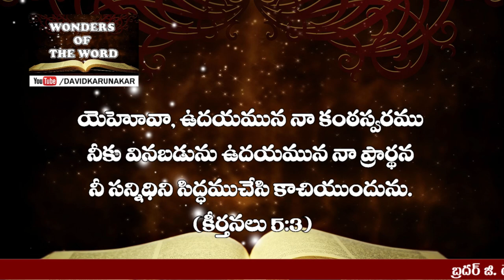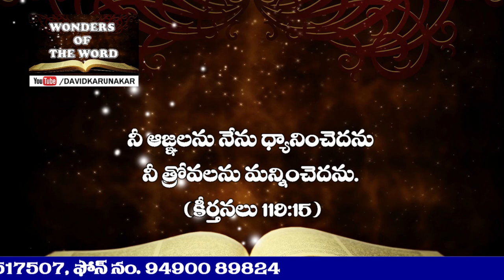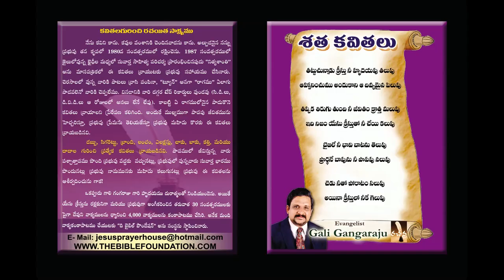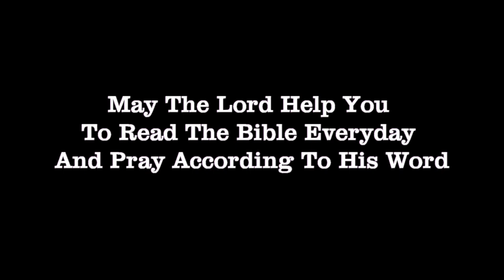యేసు ప్రభువు, దావీదు, పౌలు ఎటువంటివారుకారు? Latest Telugu Message | Brother David Karunakar Tirupati